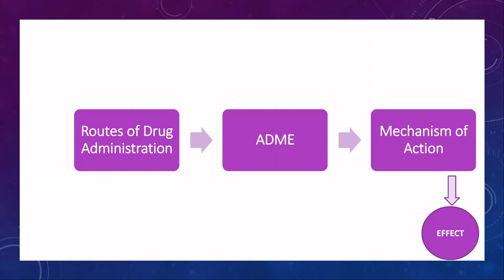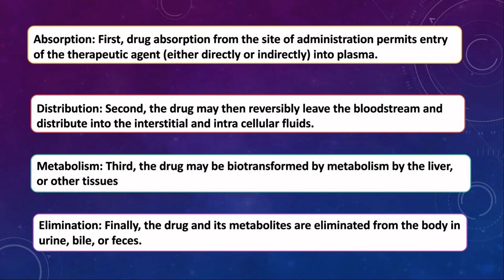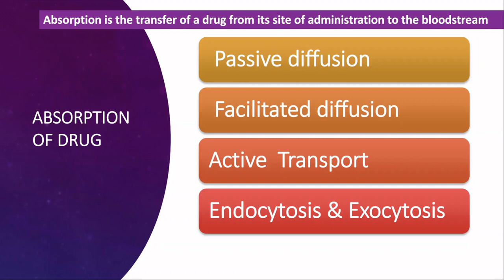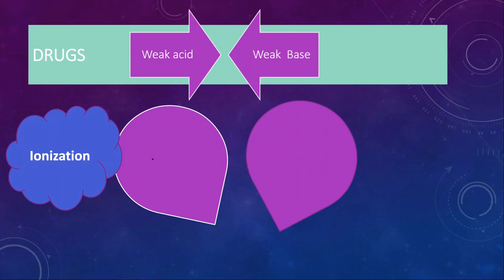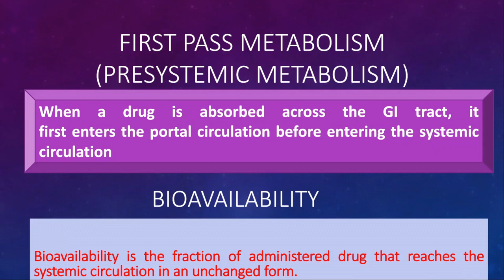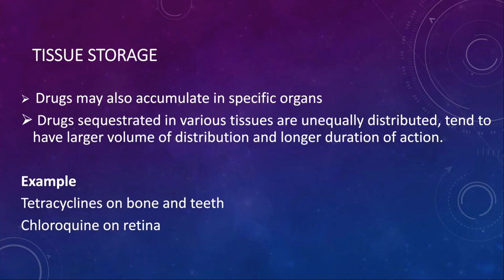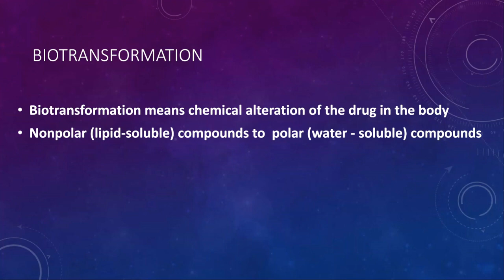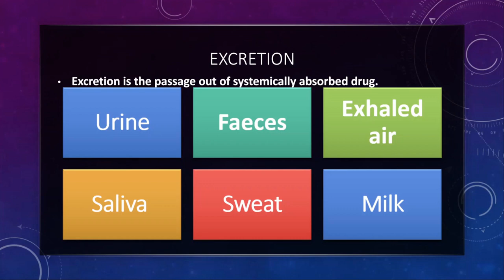Pharmacokinetics -Absorption/Distribution/Biotransformation/Excretion/ simple explanation in Tamil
This video explains pharmacokinetics basics